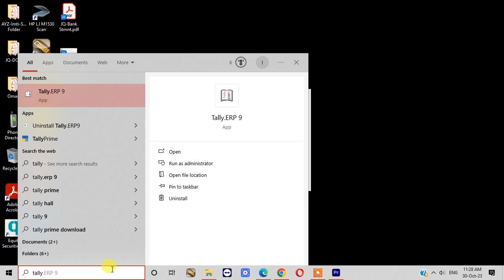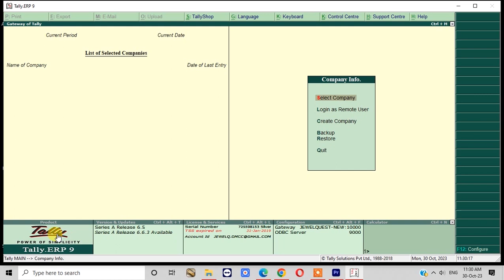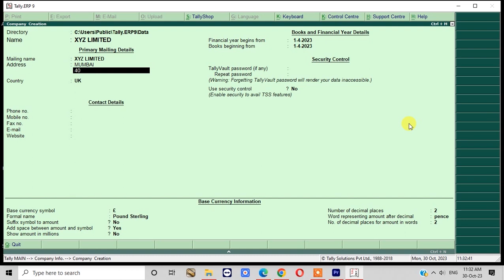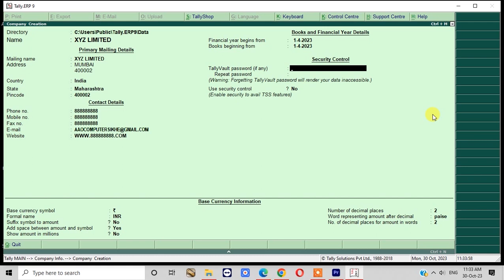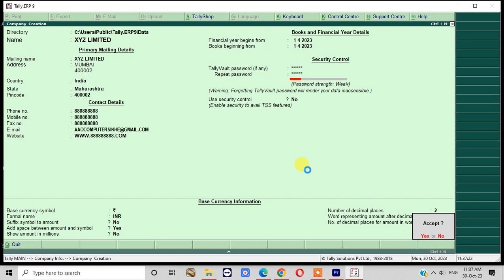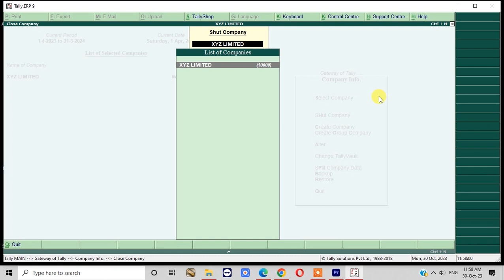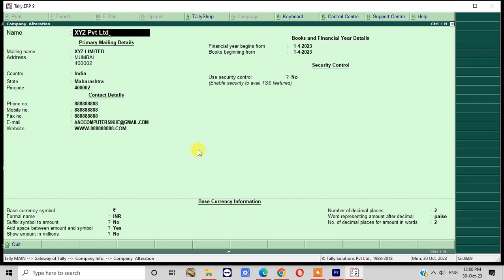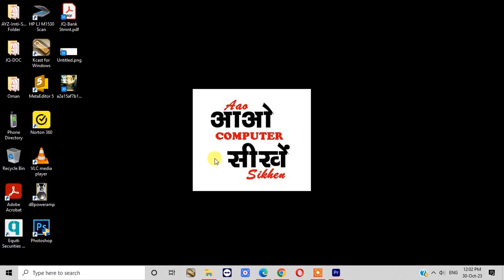How to Create Company in Tally ERP9 | Create Company in Tally Hindi # 4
In this Hindi tutorial of Tally.ERP 9 You will learn how to Create Company in Tally.ERP 9. Tally.ERP 9 is the of Tally Accounting Software and if you are a beginner and want to learn Tally accounting then start your learning journey with company creation in Tally.ERP 9. Watch this video to learn the step-by-step process of creating a company in Tally.ERP 9.